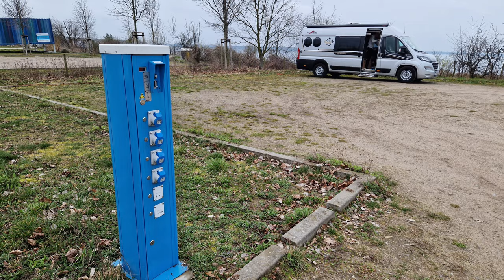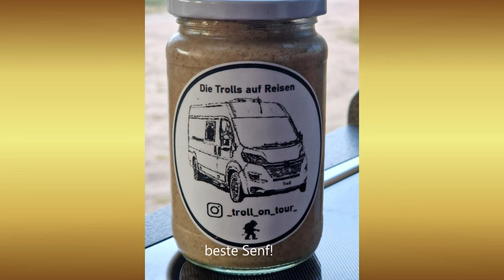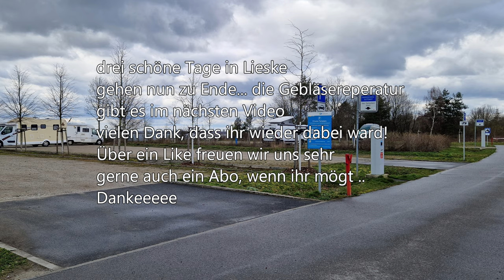Dinge die man nicht unbedingt braucht, über die man sich aber immer wieder freut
heute stellen wir euch mal ein paar Anschaffungen vor, die uns immer wieder Freude bereiten. Es ist kein einziges Produkt gesponsort, sondern alles erworben, sie gefalle uns aber so gut, dass wir euch das einfach mal zeigen wollen...

Liebe Videofreunde!

unsere wichtigsten Produkte:

unsere Kameras:
*Foto und Videokamera

Postproduction
*Asus Laptop

*Videobearbeitungsprogramm
*Photo Bearbeitung

unsere wichtigsten Camping - Van Produkte:

*Humusziegel für die Trockentrenntoilette:

*reise organizer:

*campfeuer
*Cadac Grill

Kochen:
*Camping Toaster:
*Raclette:
*Omnia
*Omnia Kochbuch

Outdoor:
*LED Headlight

Jacken:
*Jack Wolfskin Damenjacke
*Jack Wolfskin Herrenjacke
*Vaude Damenhose